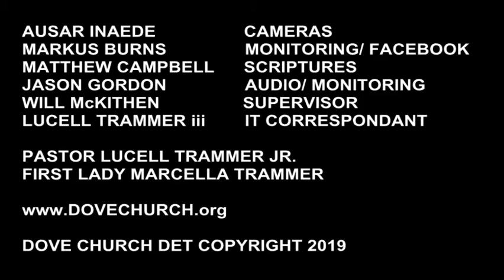Steps to a Miracle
Come and get some inspiration from our service today. When you think all is done, then there's a miracle.

When in the Southwest area of Detroit, come on out and visit us at Dove Church Detroit. Service starts at 11am